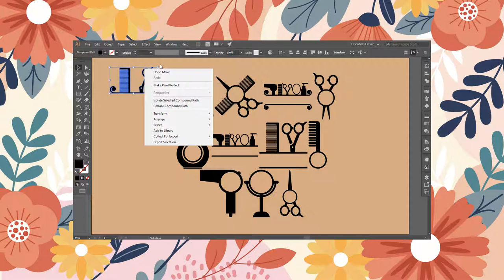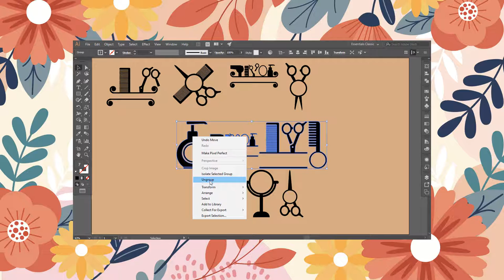Hairstylist Hairdresser Salon Hair Monogram Frame SVG Cricut Cut File Silhouette Cameo Clipart Png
This Hairstylist Hairdresser Salon Hair Monogram Frame SVG Cricut Cut File Silhouette Cameo Clipart Png can be resizing, coloring and modifying with the appropriate software very easily.

You will get Zip files including the following file formats:
- SVG
- DXF
- EPS
- PDF
- PNG Transparent (300 dpi.)
- Ai

Get this Hairstylist Hairdresser Salon Hair Monogram Frame SVG Cricut Cut File Silhouette Cameo Clipart Png in here :

- Corel Draw
- Inkscape